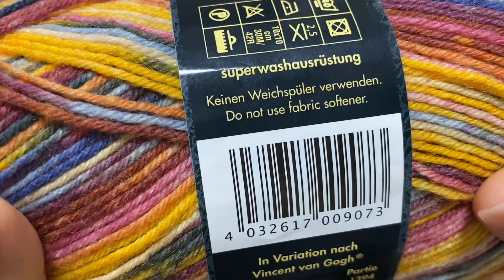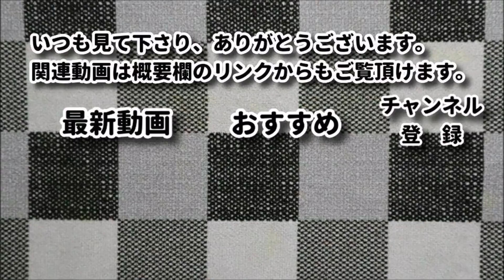【オパール毛糸購入品⑦】メリヤス編み風をゆっくり説明しているだけの動画です☆Crochet Frame Purse with Opal Yarn☆カラー：5433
【使用糸】オパール毛糸：カラー：5433
【使用かぎ針】6号
【コメント】
　こんにちは、オパール毛糸でがま口作り7個目です。
　これもファン・ゴッホの絵のイメージの毛糸です。
　よく見ると絵のイメージ通りにがま口の色が出ているのがおもしろいです。
　絵に詳しい方はお好みの絵で毛糸を選ばれるのも楽しいと思います。

　　　　　　　　　　※楽天ルームに気に入った物を載せています。

・【編み方】円の編み方 １段から10段 カットなしでやってみました☆How to crochet a circle

・【オパール毛糸購入品①】がま口を作りながら色の出方を見てワクワクしているだけの動画です☆Crochet Frame Purse with Opal Yarn☆カラー：9684

・【オパール毛糸購入品②】がま口を作りながら色の出方を見てワクワクしているだけの動画です☆Crochet Frame Purse with Opal Yarn☆カラー：KFS102　ロリポップグリーン

・【オパール毛糸購入品③】がま口を作りながら色の出方を見てワクワクしているだけの動画です☆Crochet Frame Purse with Opal Yarn☆カラー：KFS138  気仙沼 祭

・【オパール毛糸購入品④】がま口を作りながら色の出方を見てワクワクしているだけの動画です☆Crochet Frame Purse with Opal Yarn☆カラー：KFS175

・【オパール毛糸購入品⑤】がま口を作りながら色の出方を見てワクワクしているだけの動画です☆Crochet Frame Purse with Opal Yarn☆カラー：KFS117

【オパール毛糸購入品⑥】がま口を作りながら色の出方を見てワクワクしているだけの動画です☆Crochet Frame Purse with Opal Yarn☆カラー：5437